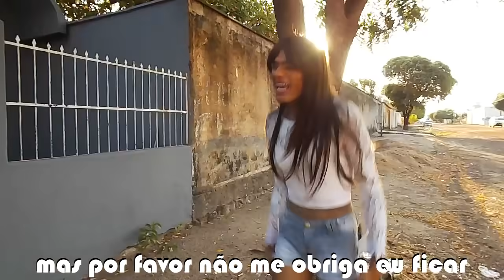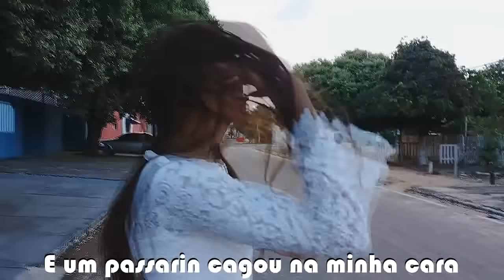Major Lazer -Sua cara/Feat Anitta & Pabllo Vittar (Paródia)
"...Quando você está pronta pra ir para balada e o recalque bate na sua irmã mais nova e sua mãe lhe causa medo ao fazer aquele drama..."
✔Composição: Wiris A. Viana
✔Inspiração: Melhor paródia do ano "Bem na sua cara" de Whindersson Nunes, Xafurdaria e Putz Véi ❤
PARCEIROS